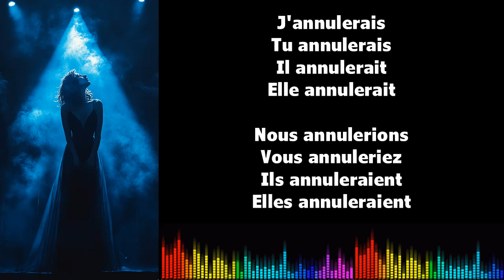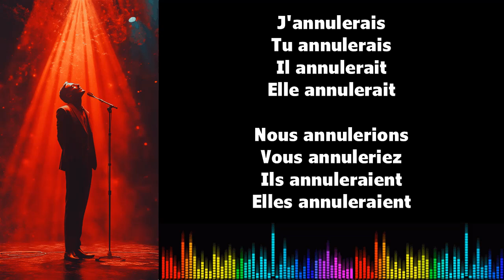♫ 通过音乐学习法语 ♫ I ANNULER I Conditionnel Présent